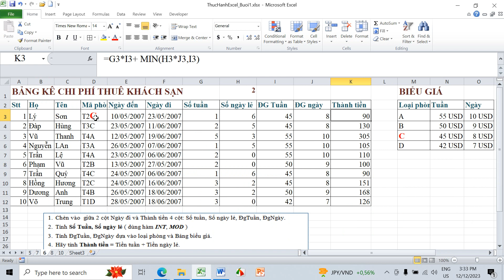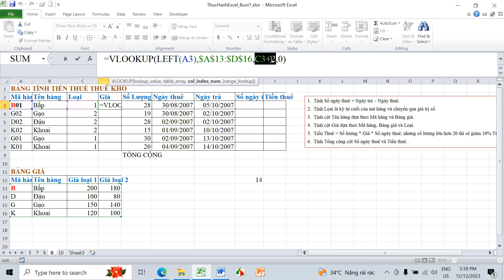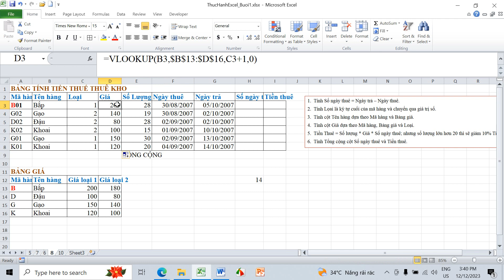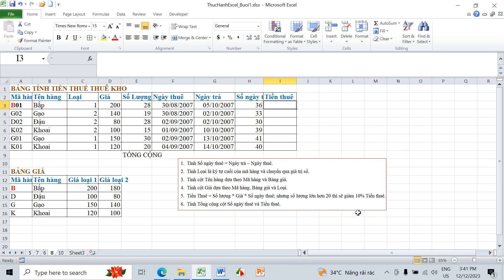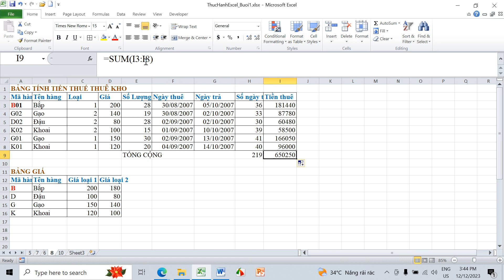Bài thực hành 8 Excel